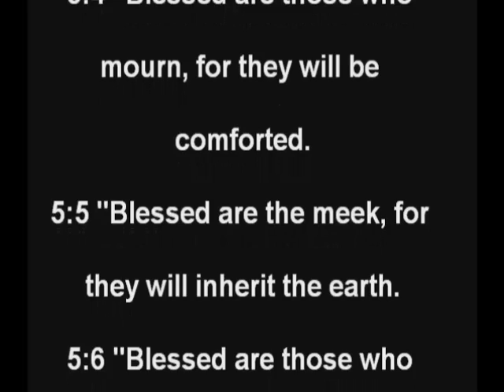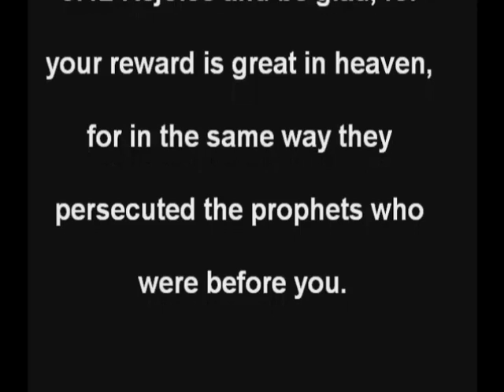ILT Chapel: January 28, 2011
Chapel led by David Patterson
Text for the day: Matthew 5:1-12